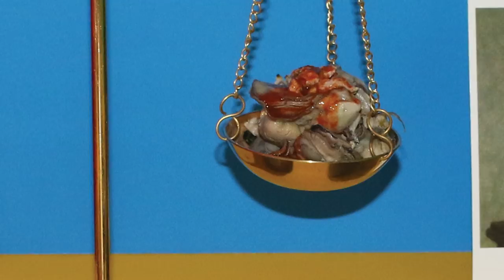Wreck and Reference - A Mirror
Artist: Wreck and Reference
Track: A Mirror
Release: Absolute Still Life
Release: July 19th

A MIRROR if sleeping is the only love then this hunger is the only engine bitter burning desperation a gnawing simple fate catalyst collision and a counting of catastrophes stopping going running out of gas and spending too much money these pale memories stacking up the dull pain of age bruised fruit peeling skin bruised ribs tired lungs I could tell by the way you slammed the car door that you weren't coming back but you weren't going home we were driving once now we're just grinding against the gravel slow moving traffic going nowhere but you can't get out bubbles burst and salt in your eyes it's just like a bad dream it's just like a curse the great sucking down the great humiliation at least we got some sleep disturbed wretched half sleep the sleep of dolphins dreams of fishnets dreams of sirens dreams of tissue dreams of childhood dreams of drowning in the maelstrom dreams of drowning in the Clyde we were swimming once now we're just caught in the current spinning in the eddy barely floating on the surface and you come to alone again in a cavernous room teeming with strangers they're laughing not at you but not with you either so you laugh as you stumble to another drink everyone here is having such a hard time I hope they get some help I hope they find an answer somewhere I hope their hunger sends them spinning safely home into their beds and not another basement or other symbol of their emptiness we were dancing once now we're just sitting in the corner bodies pressed together a tired imitation of another song we were running once now we're just crawling through these ashtrays we were standing once but now we’re just sleeping in the sewer